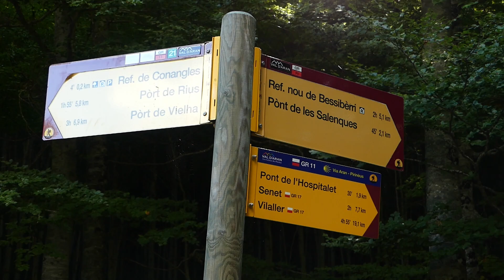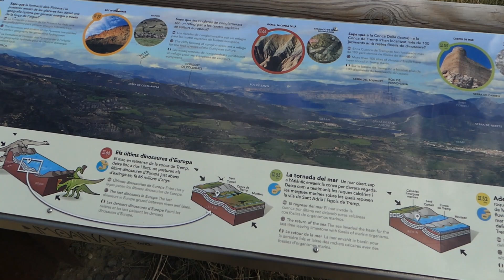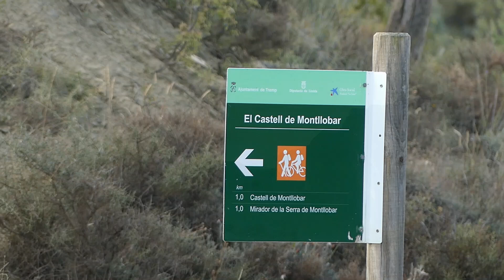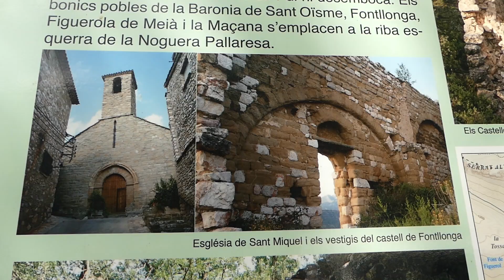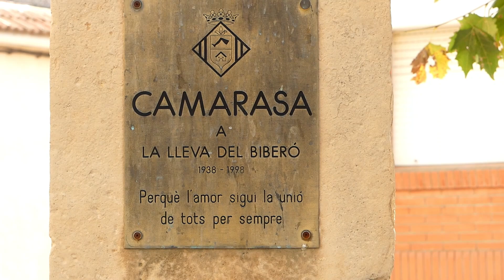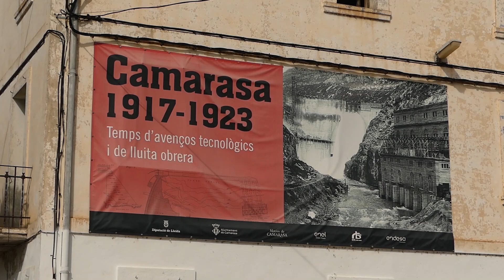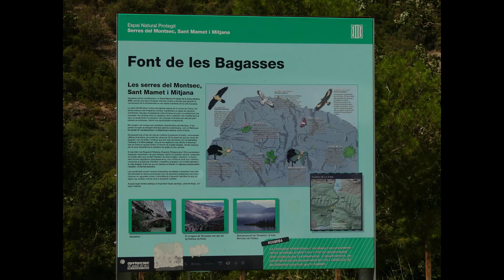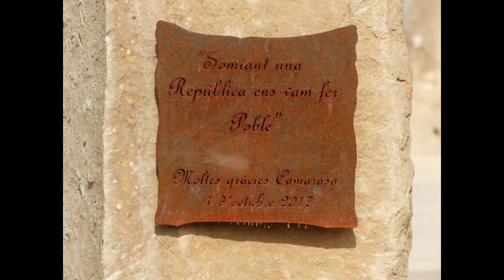Conangles i el Montsec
09/09/2022: Marxem de la Val d'Aran amb el cotxe amb el qual farem unes quantes aturades en punts estatègics com el Bosc de Conangles, el Coll de Montllobar per on entrarem al Pallars Jussà, creuarem la Serra del Montsec per la Font de les Bagasses i arribarem a dinar a Camarasa no sense abans "descobrir" l'espectaular Baronia de Sant Oïsme!